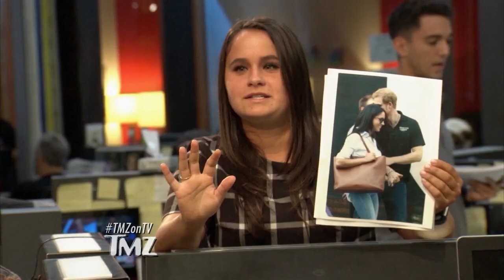Prince Harry Gets Handsy With Meghan Markle | TMZ TV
Prince Harry and Meghan Markle are giving us PDA like we’ve never seen before!